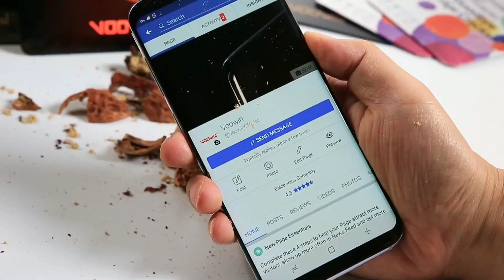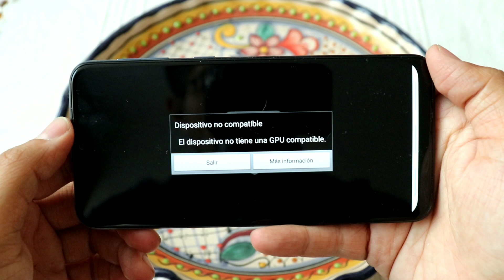Fortnite en el Galaxy M30??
Hola amigos de GiikZone bienvenidos a un nuevo vídeo el día de hoy vamos a probar si el dispositivo Galaxy m30 la nueva adquisición de Samsung para la gama media puede correr o no el juego fortnite.

Vamos a realizar la instalación de manera normal como se hace comúnmente y vamos a checar si este dispositivo tiene la capacidad gráfica y de procesamiento para poder correr uno de los juegos más esperados más queridos y menos optimizados del mercado de los smartphones.

Links de Compra Galaxy M30 64GB+4GB

Link Accesorios para Galaxy M30:
Ringke Fusion-X Negro
Ringke Fusion-X Space Blue
Pack 2 Micas de Vidrio Templado
Funda AntiGolpes TPU
Funda TPU con Anillo y Mica de Vidrio
Funda Protección 360 Negro
Funda Anticaídas 1 Negra
Funda Anticaídas 2 Negra
Funda Anticaídas 3 Negra
Fundas Anticaídas 4 Azul
Fundas Anticaídas con Mica de Vidrio
Funda Anticaídas de Doble Capa
Funda Espejo Azul
Funda Espejo Negro
Funda Magnética Roja